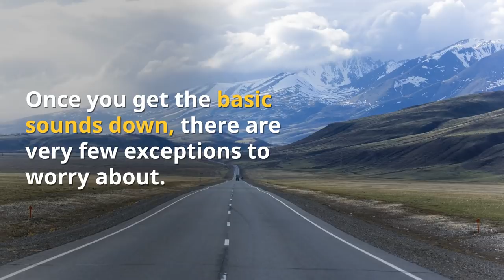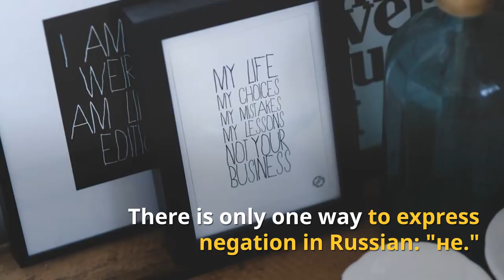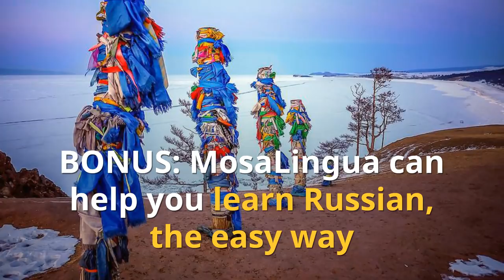10 Reasons Why the Russian Language is Easier Than You Think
WANT TO LEARN RUSSIAN? Download our FREE APP and GET STARTED TODAY

Some people say that the Russian language can be hard to learn. But in this inspirational video, we'll give you 10 reasons that prove that the Russian language isn't that difficult!

Start learning a new language with our Free Language Learning Kit (including our ebook revealing the secret tools used by polyglots to learn language)!